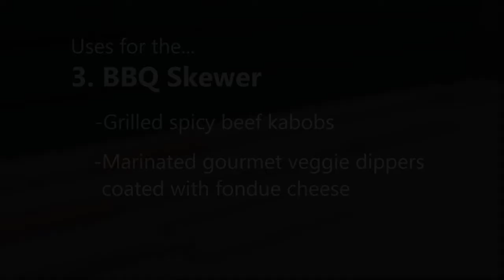Fireside Fork Assembly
This high-quality, versatile, durable roasting stick (the Fireside Fork) features a sliding wooden handle that gives you a better grip — now you can hold your roasting stick with two hands and safely adjust how close you get to the campfire. The Fireside Fork is made of high-grade aluminum, which means it cools 15 times faster than other roasting forks, and the prong attachment is dishwasher safe for easy cleaning. The Marshmallow Forktwo-prong attachment is perfect for roasting bite-sized campfire foods, and its design prevents marshmallows from twisting and sliding down the skewer.